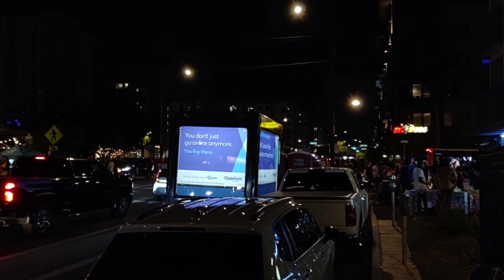First Friday Mobile Billboards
Over 50,000 people enjoying First Friday Artwalk.